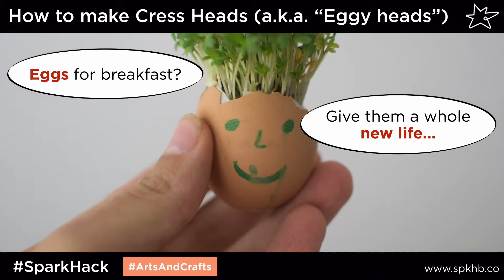SparkHack | Eggy Heads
How to use empty egg shells and cress to create your own EGGY HEADS.
Liked that? Dive into more